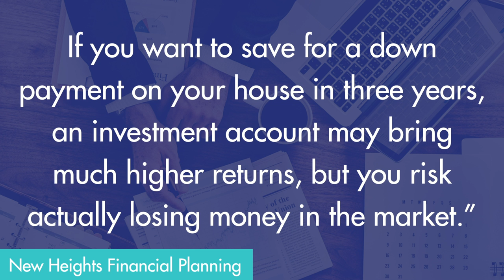The 4 Savings Accounts Everyone Needs | The Financial Diet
Chelsea breaks down the four crucial savings accounts everyone should have to get good with their money. Want even more tips? Check out this 3-Minute Guide on how to utilize your bank accounts